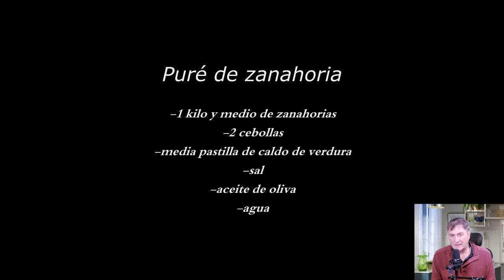Puré de zanahoria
Comida barata, rápida,  supersana y exquisita, con dos ingredientes: cebolla y zanahoria